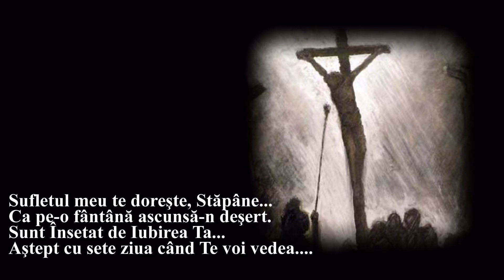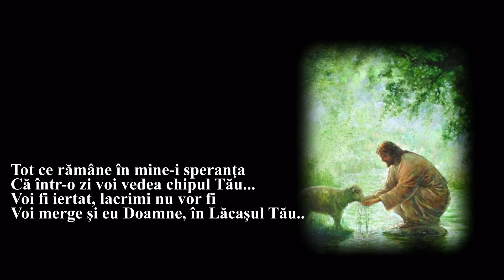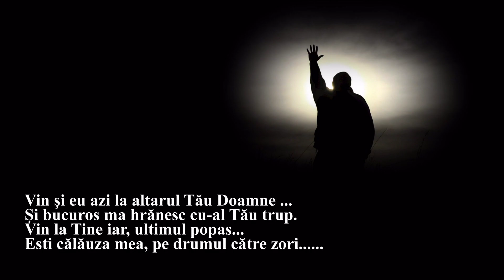Sufletul meu te dorește, Stăpâne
Ca pe-o fântână ascunsă-n deșert.
Sunt Însetat de Iubirea Ta...
Aștept cu sete ziua când Te voi vedea.

Tot ce rămâne în mine-i speranța
Că într-o zi voi vedea chipul Tău...
Voi fi iertat, lacrimi nu vor fi
Voi merge și eu Doamne, în Lăcașul Tau..

Vin și eu azi la altarul Tău Doamne ...
Și bucuros ma hrănesc cu-al Tău trup.
Vin la Tine iar , ultimul popas...
Esti călăuza mea, pe drumul către zori.

Auzi, Doamne, inima mea care întru chinuire strigă către Tine, şi grăbeşte a mă vindeca pe mine, cela ce cumplit sunt rănit, Cercetează-mă Te rog, vorbeşte-mi Tu cu dragoste, Cheamă-mă înapoi, Stăpâne, pe mine, cel robit şi ţinut de faptele mele ca şi de un lanţ strâns; vreau să aud doar vocea Ta, Dumnezeul meu, dă-mi vreme de deşteptare după darul iubirii Tale de oameni.
Sufletul meu Te doreşte, inima mea azi caută fața Ta şi cu lacrimi te roagă: ascultă Doamne, glasul robului Tău ce strigă către Tine, şi arată-ţi faţa Ta spre mine, întunecatul, Vezi calea rea pe care umblu şi adu-mă iar în prezența Ta. Întinde mana Ta, Te rog, alină-mi Tu durerea şi luminează-mă pe mine cu venirea Sfântului Tău Duh, dăruieşte mie smeritului osârdie, şi întoarce Doamne, plângerea mea întru bucurie, rupe sacul meu şi mă încinge cu veselie, şi să se deschidă mie uşa Împărăţiei Tale; ca întrând într-însa să slăvesc prea-sfânt Numele Tău, al Tatălui şi al Fiului şi al Sfântului Duh, în vecii vecilor. Amin